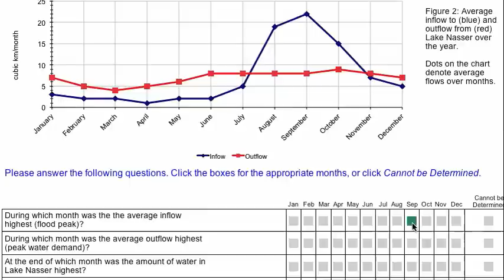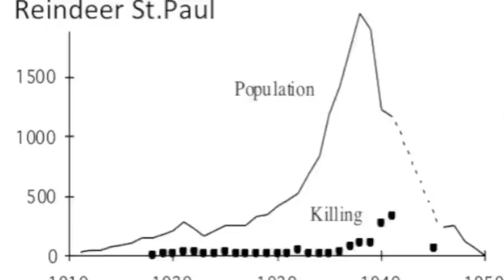Natural resources management, online distance learning course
Management of renewable natural resources has turned out to be challenging with mismanagement as a frequent result. To develop student intuition and understanding of ecosystems and management strategies, students work with computer animations, simulators, games, and simulation models. Because learning takes place inside students, the course challenges students to think and develop ideas before they get immediate responses to their suggestions and before watching debriefing videos and reading supplied material. The course also offers a discussion board.

Each chapter starts with challenges to experience practical management, then there is a learning-by-doing section, and finally students apply what they have learnt and may at times compare to real world decisions. The course deals with fisheries, water reservoirs, forests, animal herds, plant growth, climate, spread of technology, product markets and commons problems.

Different from most MOOC course offered by Harvard, Yale, Stanford, MIT and others, the course offers full course credits (from the University of Bergen, Norway) after finishing course assignments and having taken an online exam. There is no tuition fee. The course is offered at the graduate level. The course is offered fall and spring semesters.